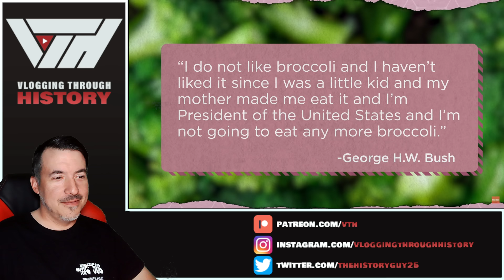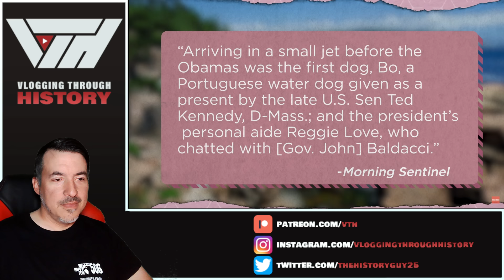Historian Reacts - One Misconception about Each US President (Part 2)